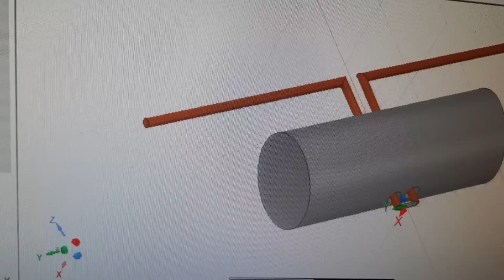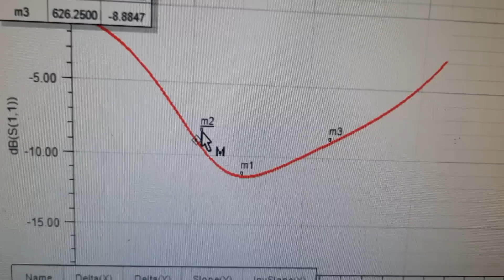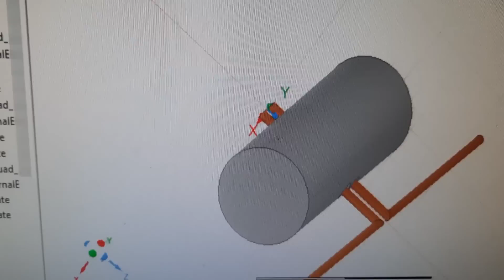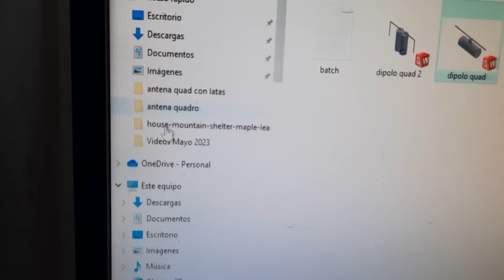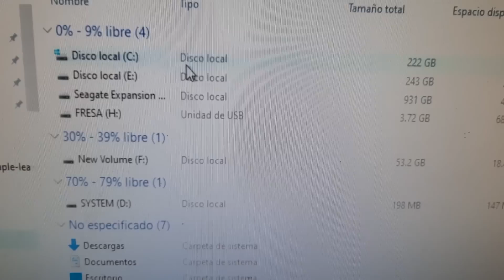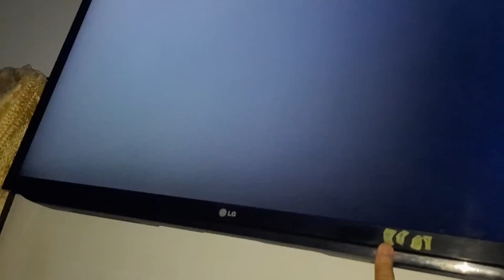¿Quieres ver TV GRATIS? construye tu propia antena fácilmente y ahorra dinero sin pagar nada.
En este vídeo te enseñaremos cómo construir tu propia antena casera de manera fácil y rápida, para que puedas disfrutar de televisión totalmente gratis.

Ahorra dinero y sintoniza decenas de canales de TV sin tener que pagar nada. ¡Comencemos!.

Bienvenidos al canal JM Actualidades, donde encontrarás contenido especializado en antenas para TV, radio y wifi, así como tutoriales de tecnología relacionada.
En este canal podrás descubrir todo lo que necesitas saber sobre la creación, instalación y configuración de antenas, así como recibir recomendaciones y consejos para mejorar la calidad de tu señal.
Además, te mantendremos al día con las últimas tendencias y novedades en el mundo de la tecnología, para que puedas estar siempre informado y actualizado.

Greetings
JM news

Do you want to watch FREE TV,? ,easily build your own antenna, and ,save money without paying anything.

TV gratis,
Antena casera,
Ahorra dinero,
Canales de TV,
Corte de cable,
Sin suscripciones,
Tutorial,
DIY,
Hacer en casa,
Decenas de canales,
Sin pagos mensuales,